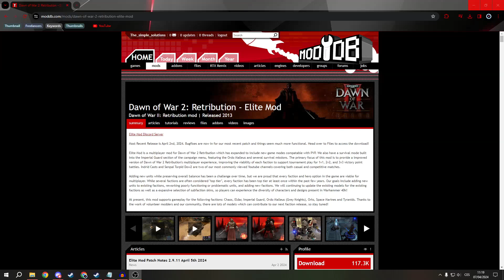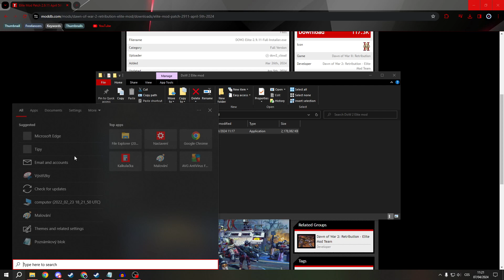How to Install Dawn of War 2 Elite Mod 🔥(2024) (Full Guide)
How To Install DoW 2 Retribution Elite Mod Patch 2.9.11 April 5th 2024

🎥 In this video I'll show you How to Download and Play W40k Dawn of War 2 Retribution Elite Mod. The method is very simple and clearly described in the video. 🍳 Follow all of the steps & How To Install DoW 2 Retribution Elite Mod

00:00.Intro
00:15.How to Install Dawn of War 2 Elite Mod
01:40.outro